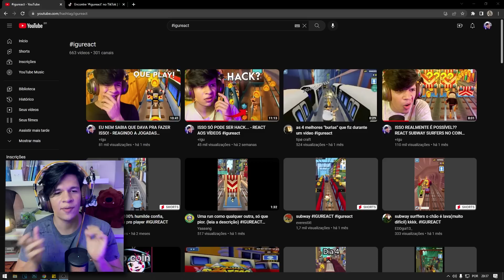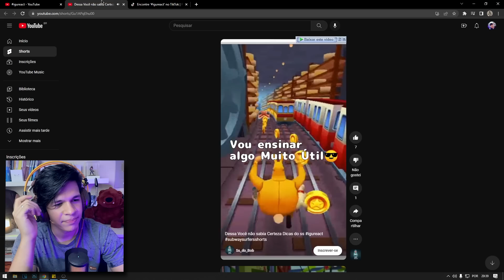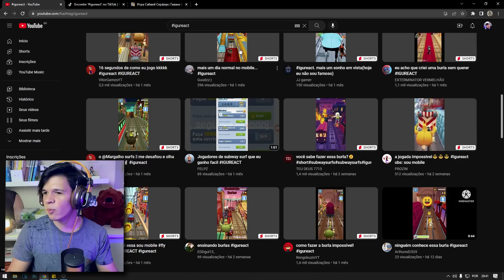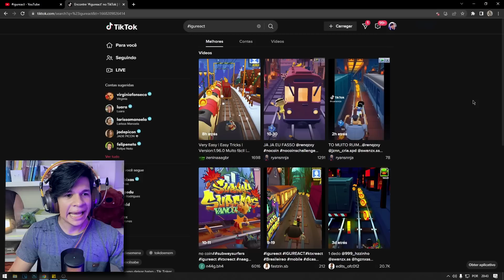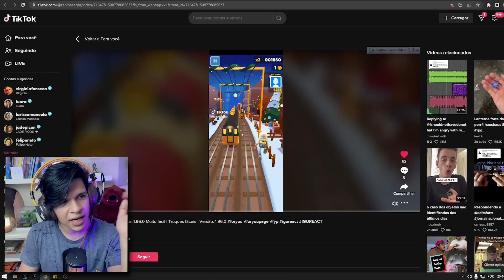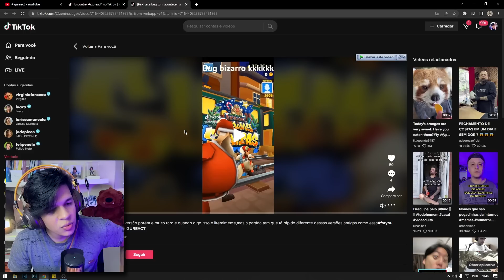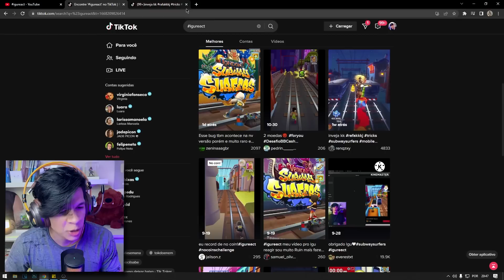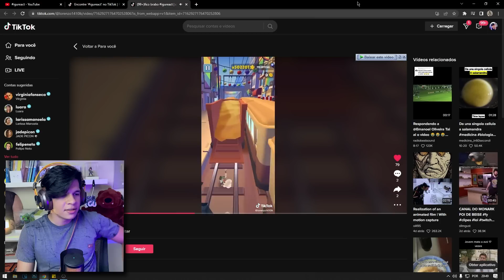OS MELHORES MOBILE DO NO COIN?? TIKTOKS VIRAIS